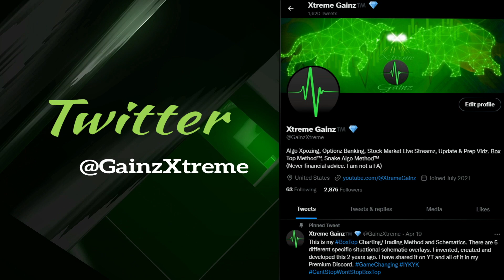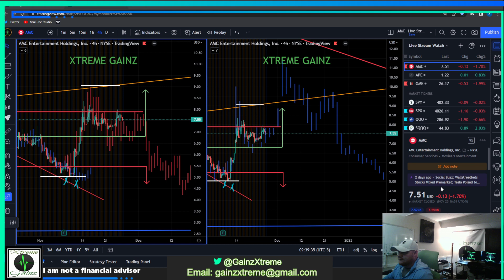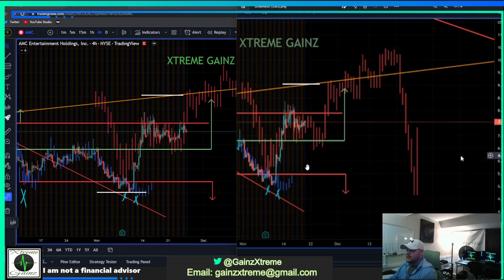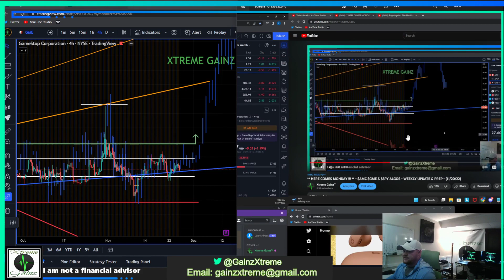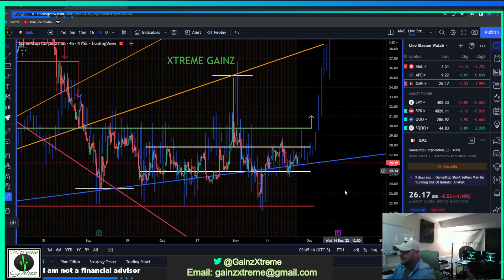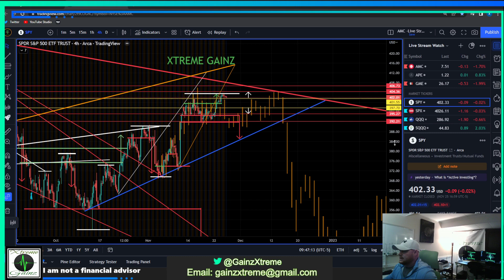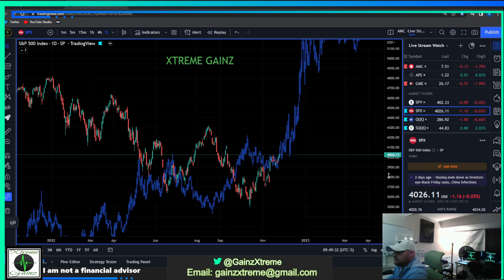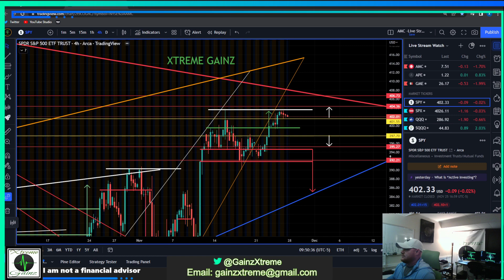** DECEMBER INCOMING !!! ** - AMC, GME, & SPY ALGOS - WEEKLY UPDATE & PREP - (11/27/22)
** HERE WE GO AGAIN. LET'S DIG IN !!! **
AMC GME & SPY ALGOS EXPOSED !!!
$AMC $GME $SPY and More !!!

Featuring:
XG Snake Algo Method™️ & XG Box Top Method™️

Prepared for Everything, Surprised by Nothing

* PREMIUM DISCORD    (SPOTS AVAILABLE)
 - Email request to start vetting process for entry.